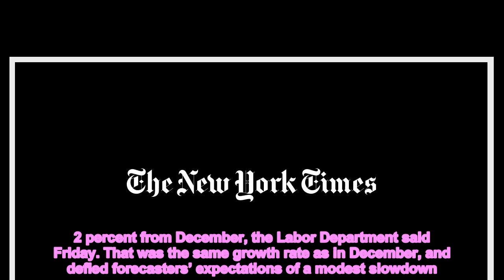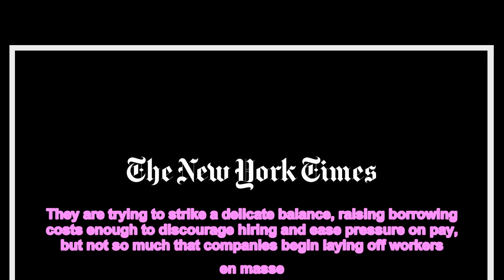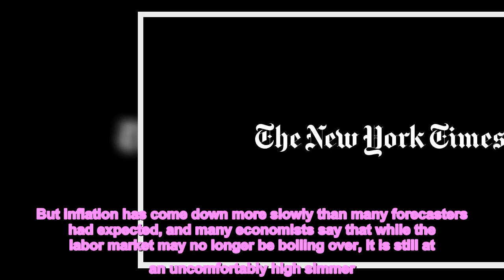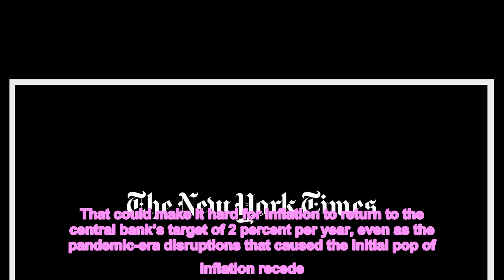Wages Continue to Grow, Good for Workers but a Worry for the Fed